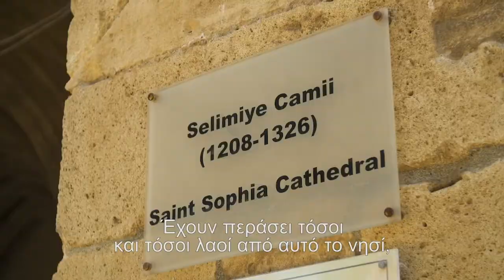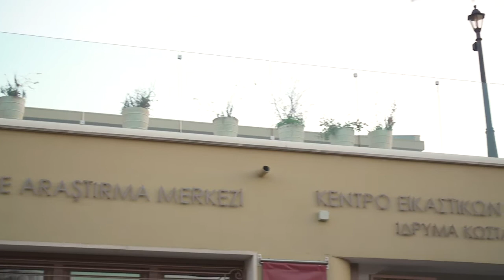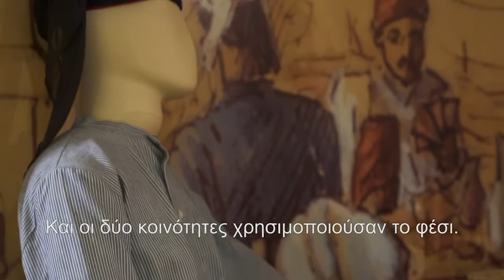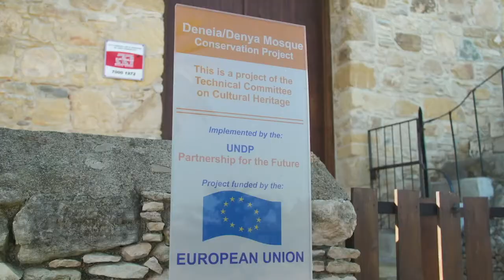CVAR: Showcasing Cyprus’s multicultural heritage (Greek)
CVAR: Αναδεικνύοντας την πολυπολιτισμικότητα της Κύπρου μέσω της τέχνης και του πολιτισμού.

Παραγωγή της Ecorys, μίας κορυφαίας εταιρίας παροχής συμβουλευτικών και ερευνητικών υπηρεσιών.
Χρηματοδότηση Ευρωπαϊκής Ένωσης.